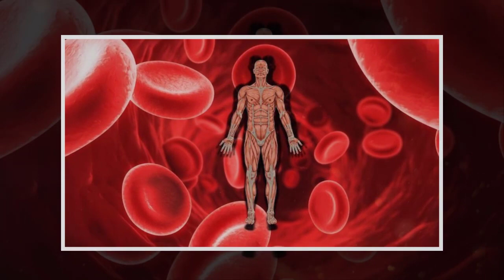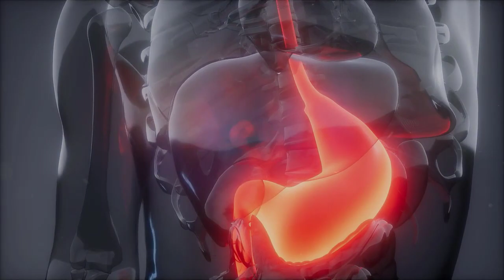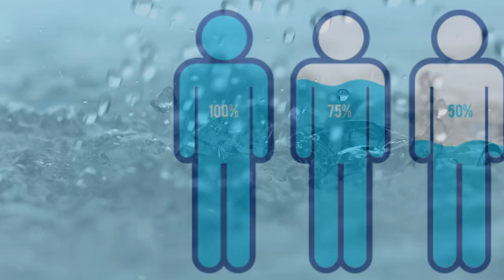Chai Peene Ke Nuqsanat || Ek Mahine Tak Chai Peena Chhor Dein